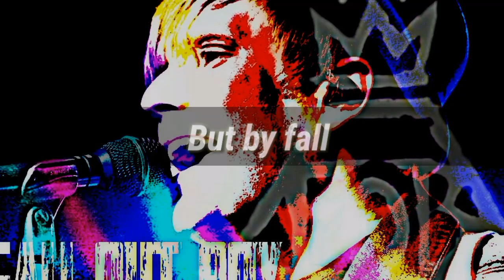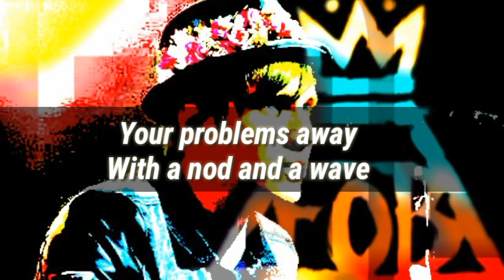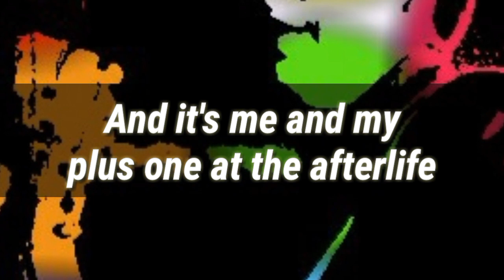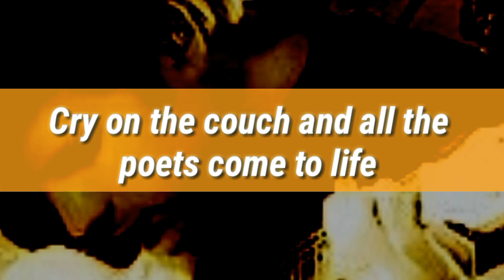Fall Out Boy - Thriller (Lyrics)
Hello dear subscribers and new viewers, welcome back to another lyrics video. I ran out of ideas so I chose this song for lyrics.
Links will be added later